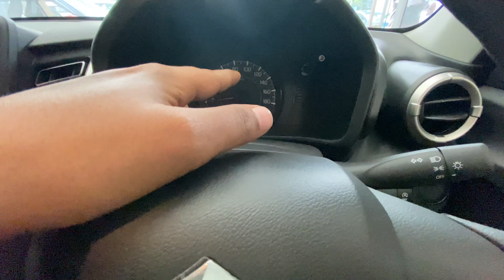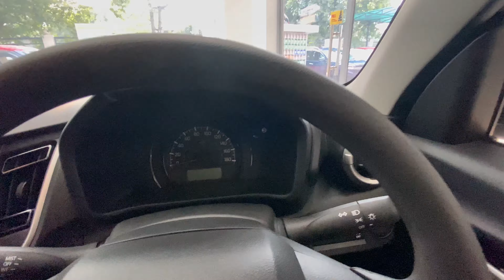celerio 2021 review | ye kuch alag hi bana diya🤔 | cost cutting kitni?